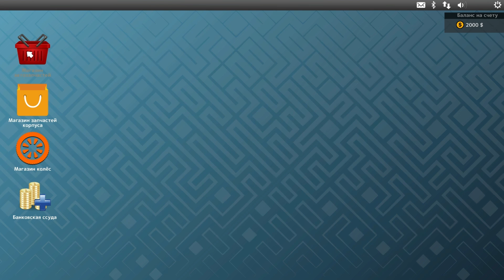Car Mechanic Simulator 2015 Обзор - Симулятор Автомеханика